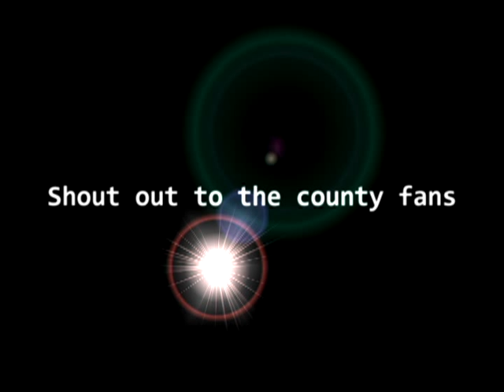Notts County FC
quick video i made for the magpies, NCFC!

YOU PIES!